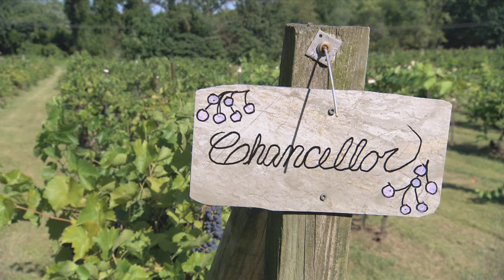"This is South Jersey" Season 2, Episode 1 - Amalthea Cellars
Host Marianne Aleardi and friends visit Amalthea Cellars for a tavern tasting.